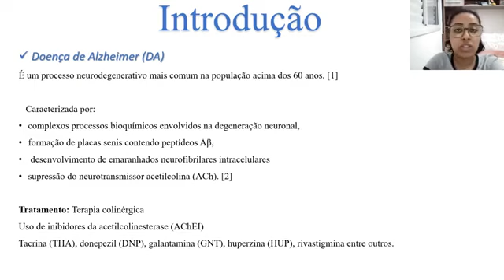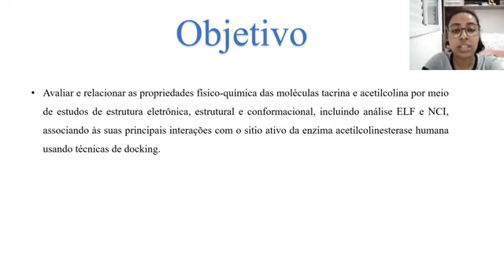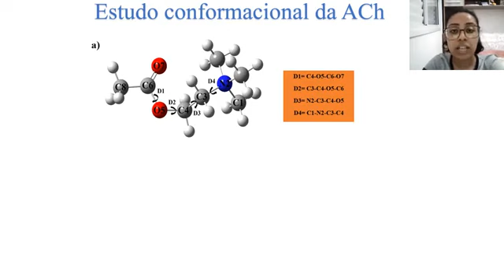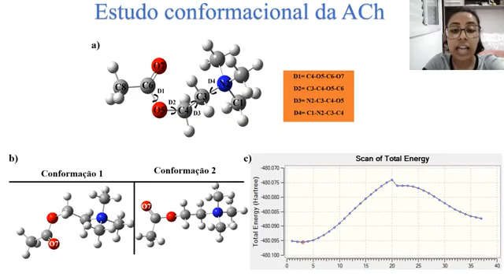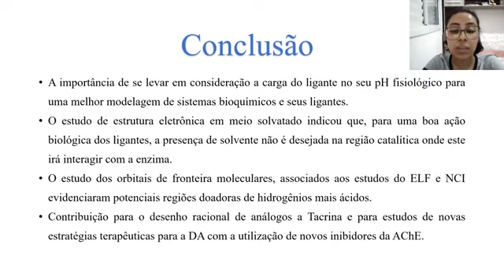ID 996 Ensaios teóricos da conformação e ligação da tacrina na acetilcolinesterase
Grande Área: Exatas e Tecnológicas
Aluno: LETICIA DE ALMEIDA NASCIMENTO
Orientador: JOAO BATISTA LOPES MARTINS
Palavras-chaves: Doença de Alzheimer; Inibidores AChE; DFT, ELF, NCI, Docking, Estrutura Eletrônica, Análise Conformacional.